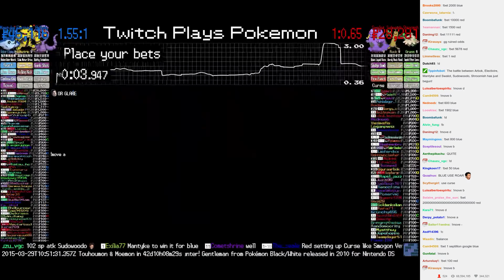Twitch Plays Pokémon Battle Revolution - Match #8792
Twitch Plays Pokémon Battle Revolution (w/ Twitch Chat &amp; Vietnamese/Crystal)
Match #8792 [Blue: Arbok, Electivire, Mantyke] vs [Red: Swalot, Sudowoodo, Shroomish]